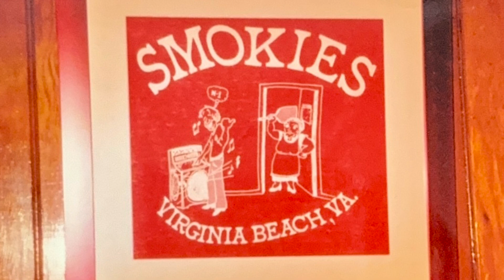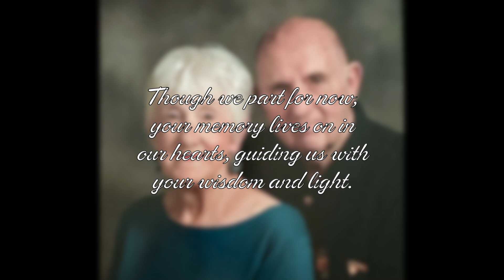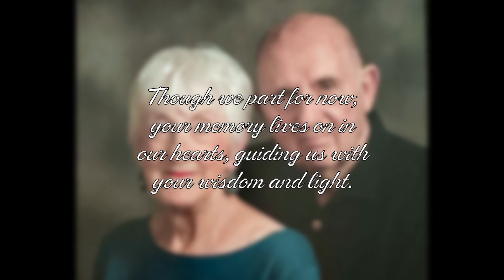Lanny "Okie" Ocamb Memorial Video